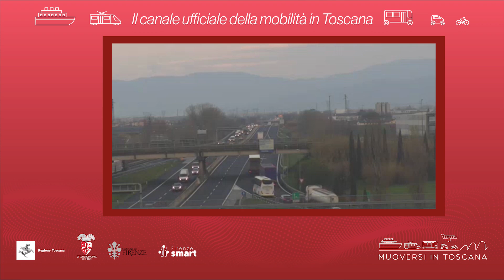Muoversi in Toscana - Edizione delle 12 del 19 dicembre 2022